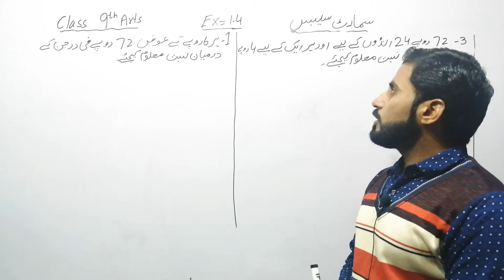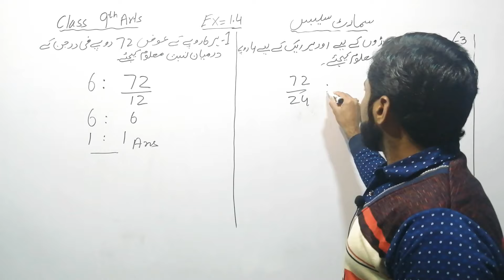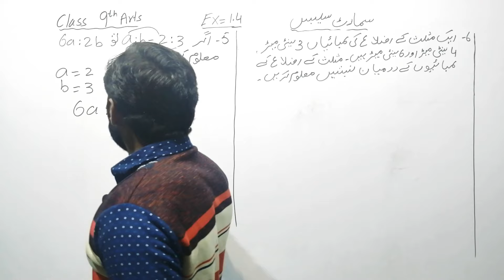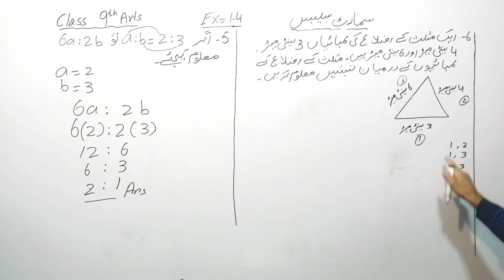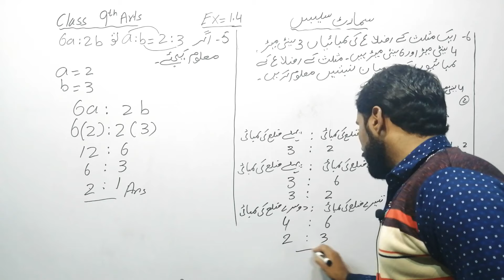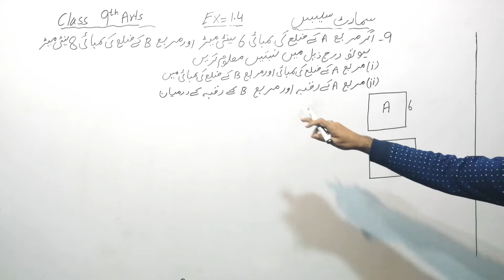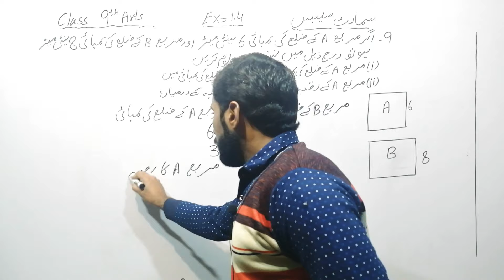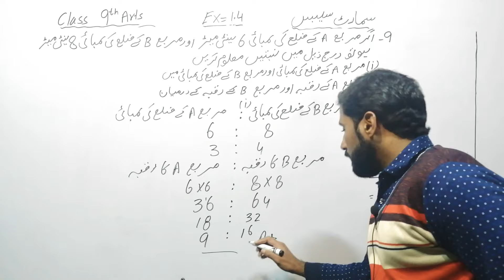Ex 1.4 | Smart syllabus Questions | 9th Arts G.maths | Naseer Ilyas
In this video lecture you can easily understand the Ex 1.4 Complete according to Smart syllabus approved by government  of 9th Arts General maths of Punjab text book board  / Sindh board / KPK board in Urdu / Hindi / English